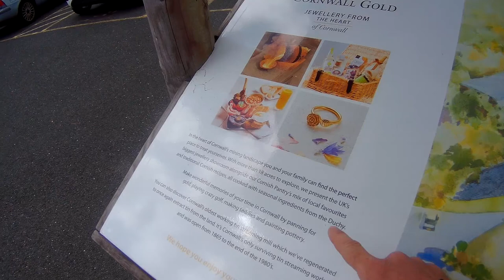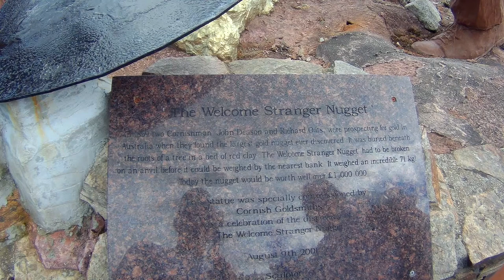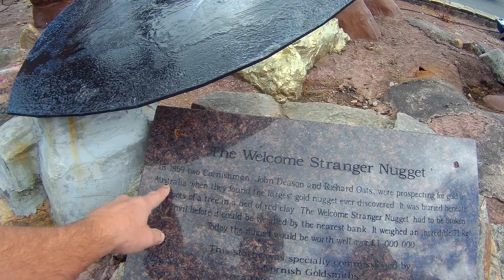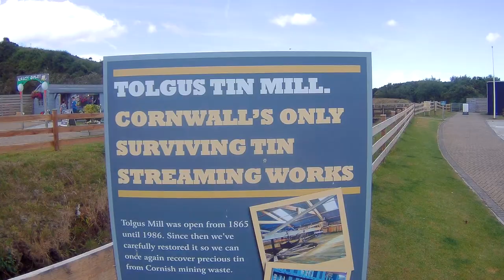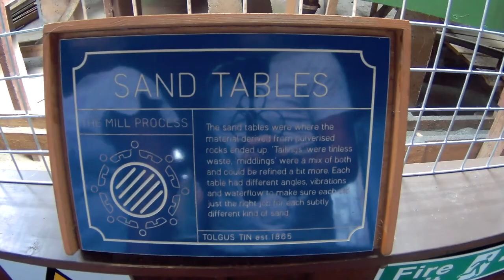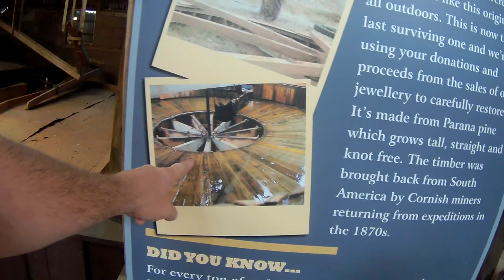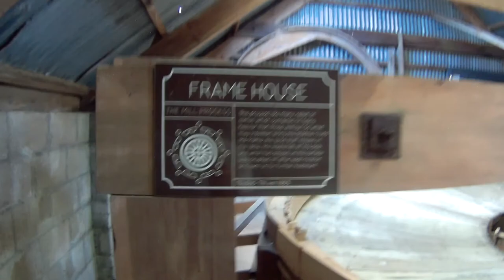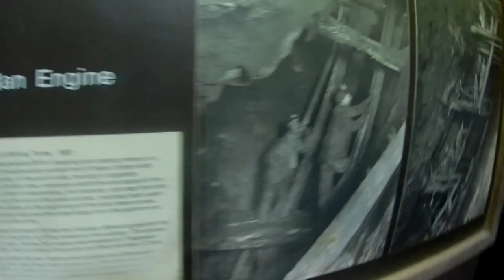Cornish Vlog #3 - Cornwall Gold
Where are we going today. Kim wants to pan for Gold and I want a fry up served on a shovel. So we take a trip to Cornwall Gold

Category
People & Blogs
License